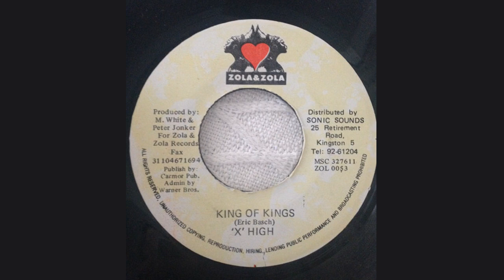'X' High – Kings Of Kings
Selo: Zola & Zola – ZOL 0053
Formato: Vinil, 7", 45 RPM, Single
País: Jamaica
Lançado: 1994
Gênero: Reggae
Estilo: Roots